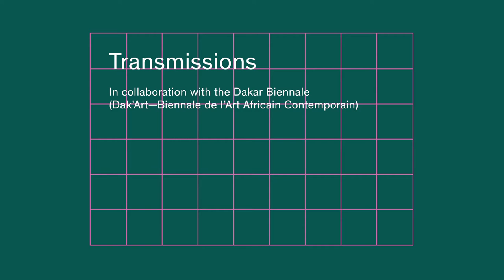Transmissions: A day in Dakar (3/4)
Transmissions: A partnership between the 12th Dakar Biennale and 1:54 New York 2016

1:54 has formed a partnership with the 12th edition of the Dakar Biennale (Dak’Art – Biennale de l’Art Africain Contemporain) for this edition. To celebrate the concurrence of the biennale’s opening week with 1:54 in New York, 1:54 is screening daily highlights from Dak’Art at Pioneer Works during the fair and simultaneously, daily highlights of the fair will be screened at Dak’Art during the biennale. As a cultural exchange between 1:54 and the current artistic activity in Dakar, the collaboration aims at mapping out the points of convergence between the two platforms.

This is our third video shot in Dakar by Grégoire Dyer, on May 6, 2016.